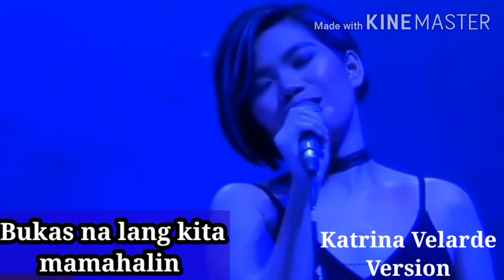BUKAS NA LANG KITA MAMAHALIN | Original & Pinoy Singer's Version Challenge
Ang kantang "Bukas na lang kita mamahalin" ay orihinal na kinanta ni Ms. Lani Misalucha na binansagan na "The Asia's Nightingale" dahil sa niyang maganda at mataas na boses. Ang Bukas na lang kita mamahalin ay inawit ng iba't ibang Pilipino Singers artist.
Sana magustuhan niyo ang video na ito.

bukas na lang kita mamahalin star in a million,